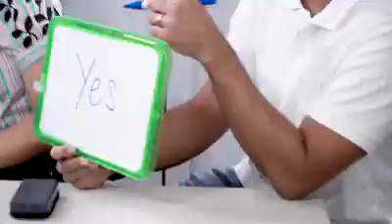PANOORIN: OYO BOY SOTTO AND KRISTINE HERMOSA SHARE THEIR LOVE STORY BY: KUSINICA